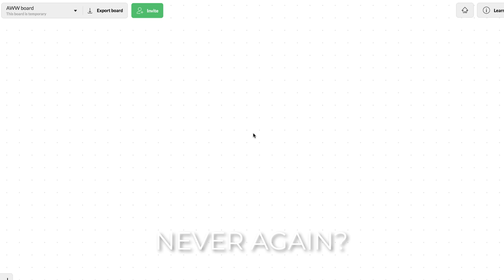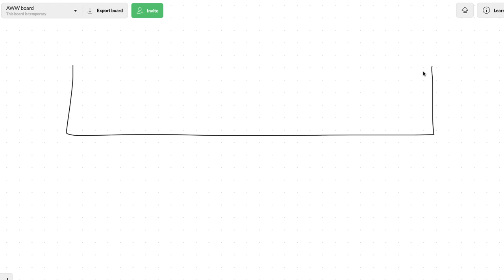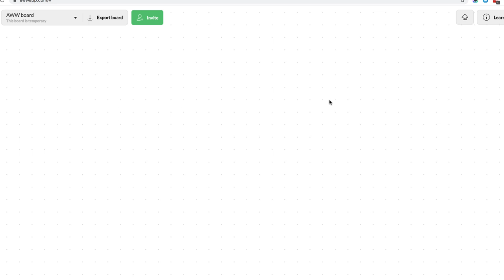RESULTS : 30 Days NO CAFFEINE Changed My Life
I've been off caffeine for 30 days and it's literally absurd how much better I feel. In this video I will cover how I detoxed and got off it, how it felt and the pros and cons of quitting coffee and caffeine. Mentioned videos below.